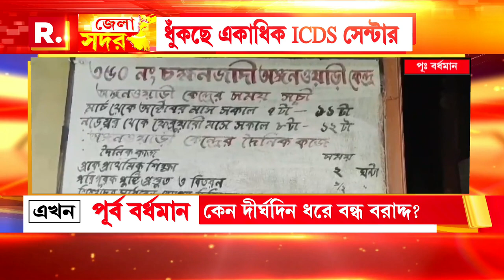টাকা না মেলায় প্রায় বন্ধের মুখের অঙ্গনওয়াড়ি কেন্দ্র। বরাদ্দ না মিললে কীভাবে চলবে সেন্টার?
টাকা না মেলায় প্রায় বন্ধের মুখের অঙ্গনওয়াড়ি কেন্দ্র। বরাদ্দ বৃদ্ধি তো দূরস্ত ডিম ও সবজির দাম গত ৩ মাস ধরে দেওয়া হচ্ছে না বলে অভিযোগ। বরাদ্দ না মিললে কীভাবে চলবে সেন্টার?

রিপাবলিক স্বাধীন।
রিপাবলিক নির্ভীক।
আপনিই রিপাবলিক।